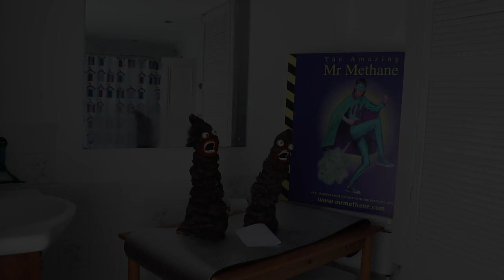Happy 30th Birthday Emanuele from Rob & Mr Methane!